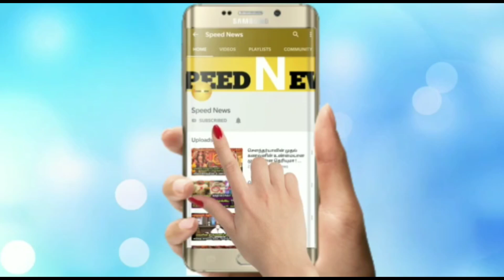வாழ்க்கையில் வெற்றி பெற வெத்தலை போதும் ரிஷபம் ராசி இதை மட்டும் உடனே செய்துடுங்க!நிச்சயம் விதி மாறும்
உங்க வாழ்க்கையில் வெற்றி பெற இந்த வெத்தலை போதும் ரிஷபம் ராசி இதை மட்டும் உடனே செய்துடுங்க ! நிச்சயம் விதி மாறும் !